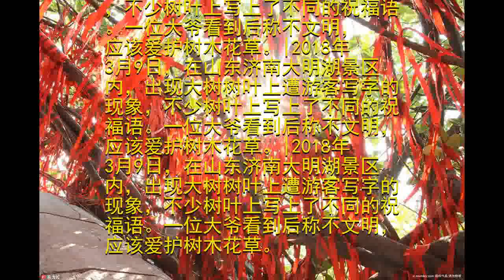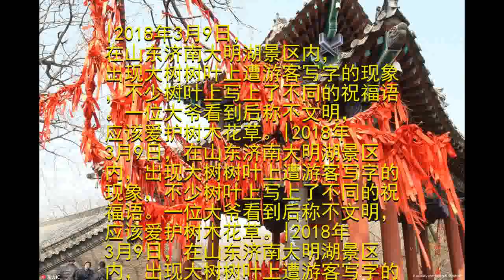另类祈福法 大明湖景区树叶遭游客写满祝福语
|2018年3月9日，在山东济南大明湖景区内，出现大树树叶上遭游客写字的现象，不少树叶上写上了不同的祝福语。一位大爷看到后称不文明，应该爱护树木花草。|2018年3月9日，在山东济南大明湖景区内，出现大树树叶上遭游客写字的现象，不少树叶上写上了不同的祝福语。一位大爷看到后称不文明，应该爱护树木花草。|2018年3月9日，在山东济南大明湖景区内，出现大树树叶上遭游客写字的现象，不少树叶上写上了不同的祝福语。一位大爷看到后称不文明，应该爱护树木花草。